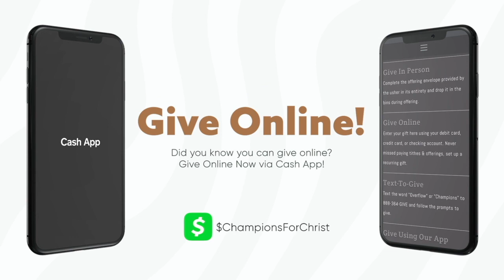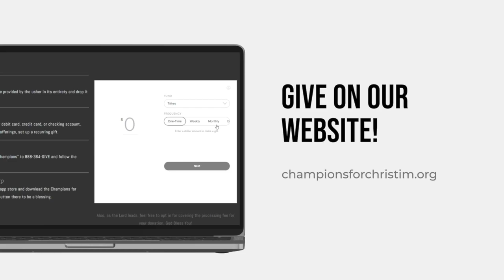We Will Win This War | Dr. William A. Wynn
Scripture: Ephesians 6:10-13 (NIV)
Speaker: Dr. William Wynn
Replay: (Aired 04/07/24)